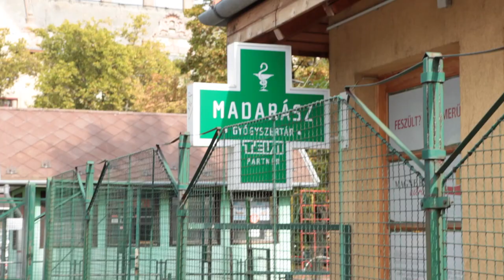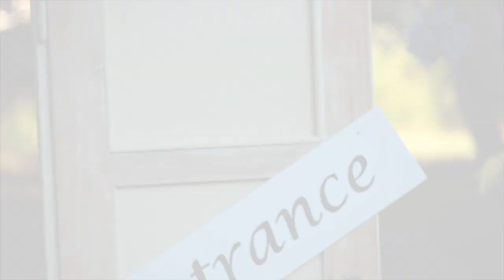RED NOSES Clowndoctors International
RNI wurde 2003 von ROTE NASEN Clowndoctors Österreich, mit Sitz in Wien, gegründet. Dadurch konnten weitere ROTE NASEN Organisationen in Deutschland, Ungarn, Slowenien, der Tschechischen Republik, der Slowakei, Kroatien und Neuseeland erfolgreich aufgebaut werden. ROTE NASEN International ist operativ die größte Gruppe von Spitalsclowns in Europa und genießt weltweites Ansehen.

Der Film zeigt die berührende Arbeit der Spitalsclowns  und wie sie Lachen auf Kinderstationen, aber auch in Geriatriezentren und Reha-kliniken bringen.